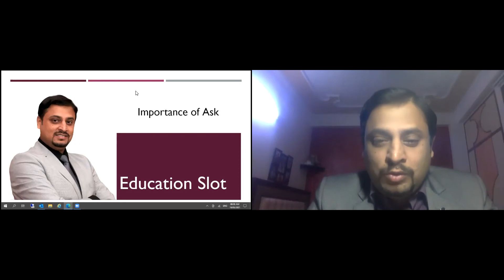Secrets of my success at Tajurba and all about Social Lubricant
Wonderful networking education slot by a founder member of Tajurba Unicorns. He shared his secrets of huge success at Tajurba. He shared about Social Lubricant - watch this video to understand